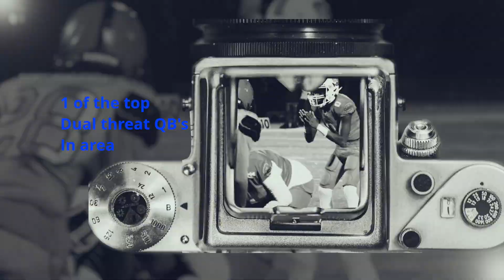Kylin Holmes 2022 Highlight Reel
Kylin The Truth Holmes